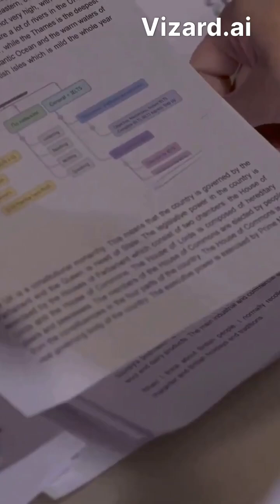Unlocking the Secrets of Recognition: What Does Your Brain Know?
Ever wonder how your brain manages to identify the unknown? Discover the intricate workings of human cognition as we delve into the mind's ability to navigate ambiguities and bridge the gap between familiarity and novelty. Through the vivid example of an exotic instrument from Southeast Asia, this exploration reveals the fascinating process of mental recognition and the tension that arises from unanswered questions. How do our experiences shape what we recognize? Get ready to expand your understanding of intelligence, both human and artificial, as we unravel the secret architecture of recognition.